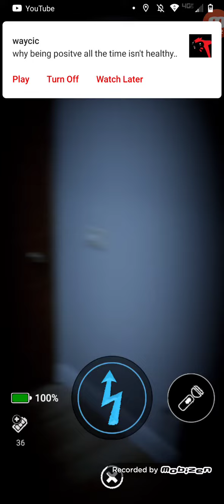ringmaster foxy with a baby cpu